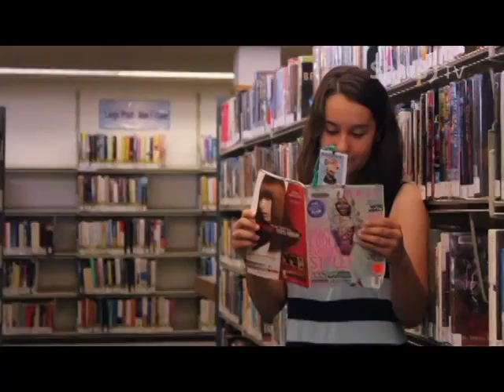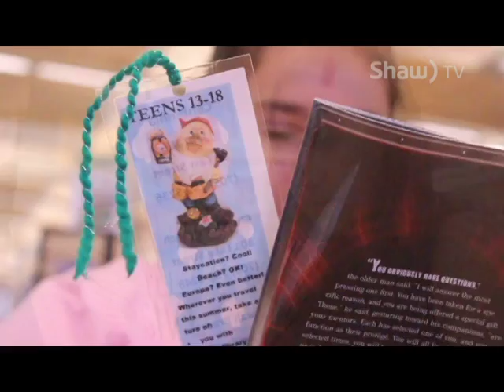SSM Public Library - Teen Photo Contest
Submit a photo of you reading your SSMPL material with the Gnome Bookmark and you could win!